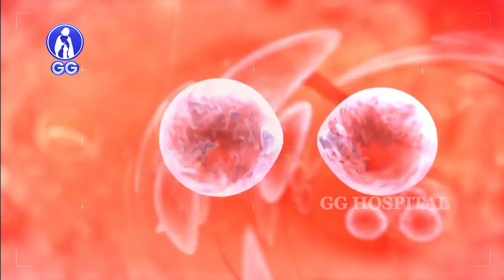My sisters and me..! - GG Hospital - Dr Kamala Selvaraj